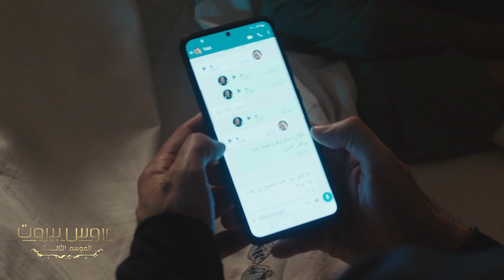مفاجأة تصدم جمهور عروس بيروت فارس الضاهر إبن عشيق الست ليلى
تابعوا الحلقات الجديدة 24 ساعة قبل عرضها على التلفزيون حصرياً على